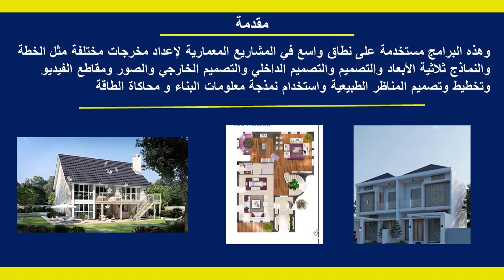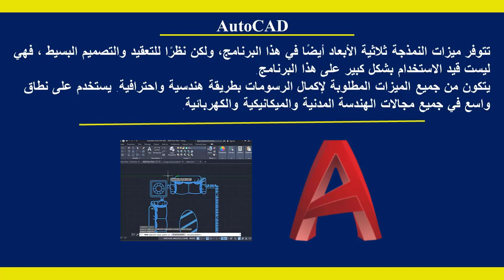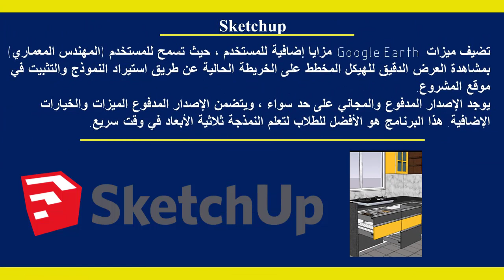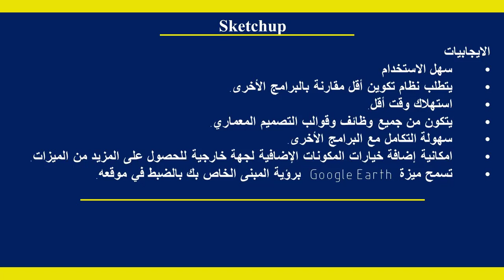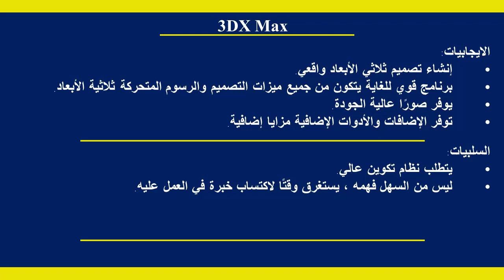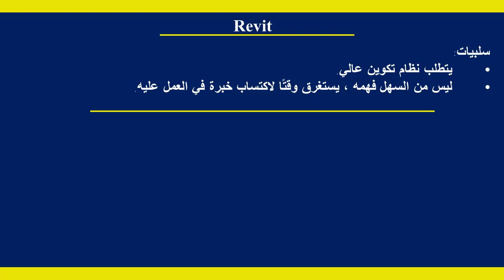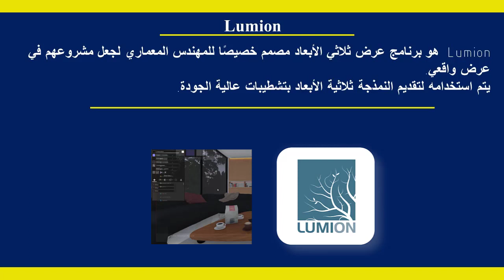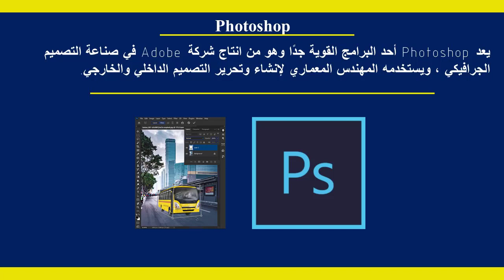ما هي أفضل برامج الهندسة المعمارية وما هي البرامج التي تساعد المهندس المعماري في الحياة المهنية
أفضل 7 برامج للتصميم المعماري والنمذجة ثلاثية الأبعاد
7 Best Architecture Design & 3D Modeling Software
Best Architecture Design & 3D Modeling Software
0.Intro 00:00
1. AutoCAD 01:07
2. Sketchup 02:46
3. Autodesk 3DX Max 04:09
4. Autodesk Revit 05:24
5. Lumion 06:56
6. V-Ray 07:36
7. Photoshop 08:16
8.Final 08:31